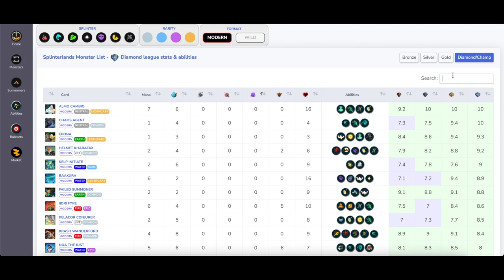Rebellion Water Splinter Overview! | SPLINTERLANDS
There's so many new Splinterlands cards to look at with the upcoming Rebellion release that we're going to break it down splinter by splinter!

Next we have the Water Splinter. LOVE the Magic + Melee sneak card!

Beat: Intentions by Anno Domini Beats